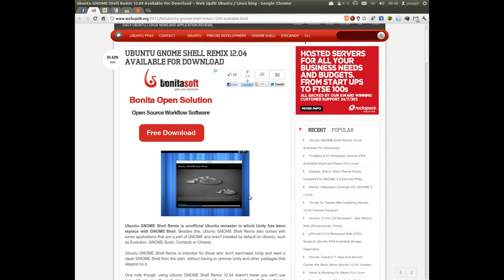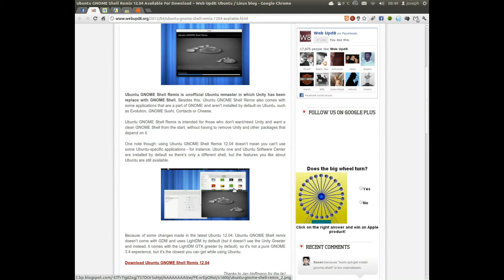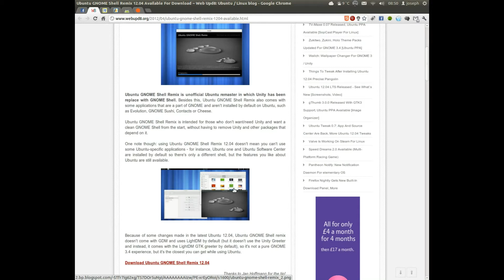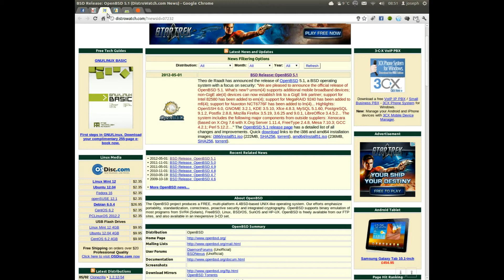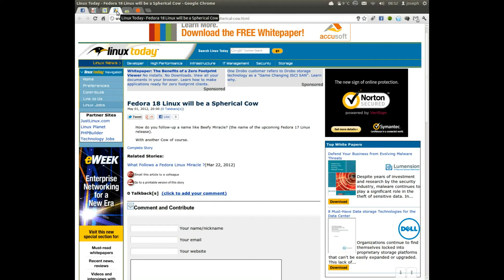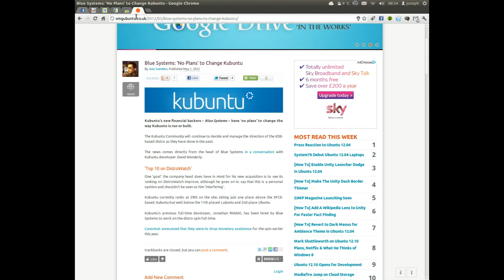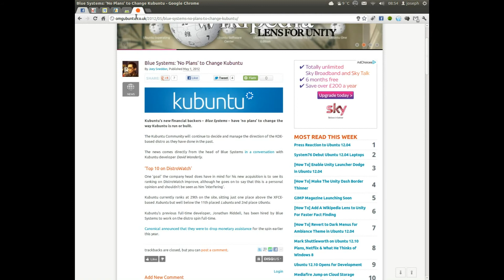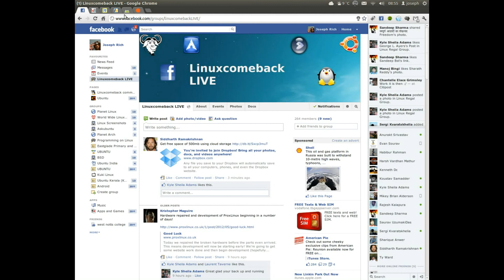kubuntu blue systems android 4.0 fedora18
news updater from linuxcomeback